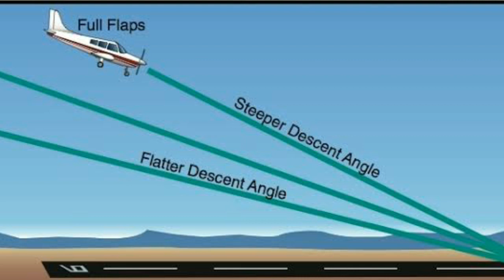mkraviation=aviation WHY UNSAFE AIR ASIA